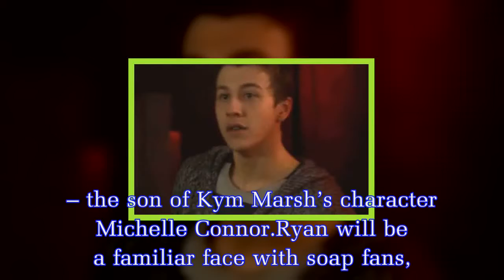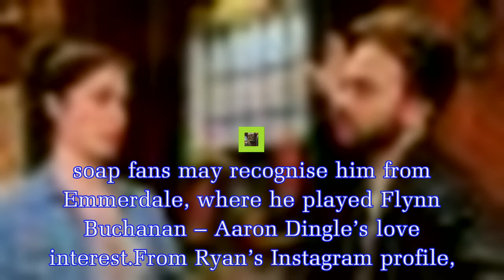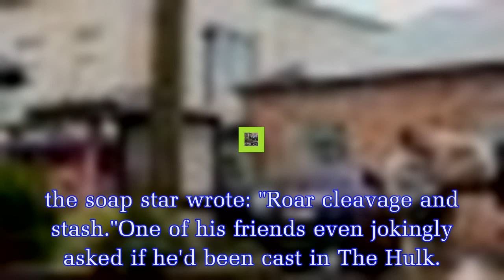Coronation Street cast Ryan Prescott as Ryan Connor: Four things you need to know about the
Coronation Street cast Ryan Prescott as Ryan Connor: Four things you need to know about the actor and why you'll definitely recognise him
Previously starring on Emmerdale, Ryan Prescott has been hired by Coronation Street to take over the role of Ryan Connor – the son of Kym Marsh’s character Michelle Connor.Ryan will be a familiar face